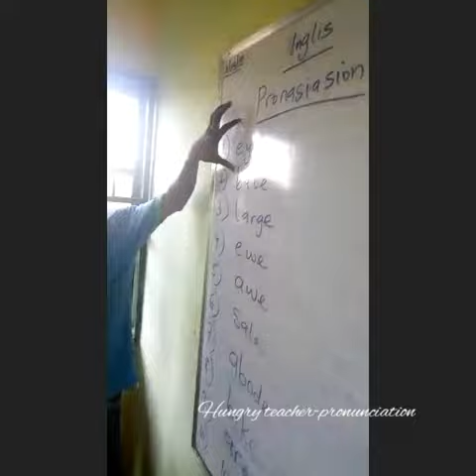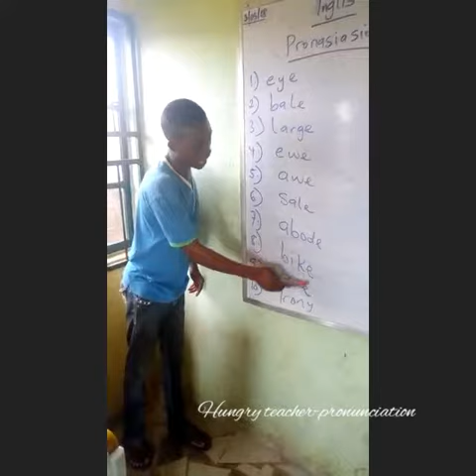May 4, 2018